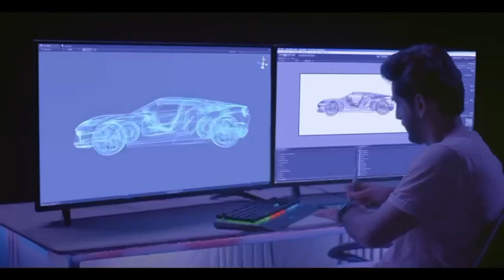फटाफट निपटा लें बैंकिंग से जुड़े काम, लगातार कई दिन बंद रहेंगे बैंक,जानिए कब से और क्यों